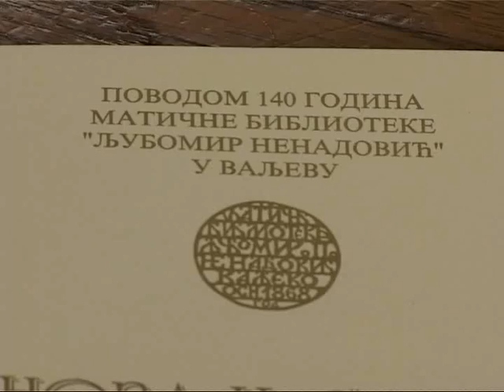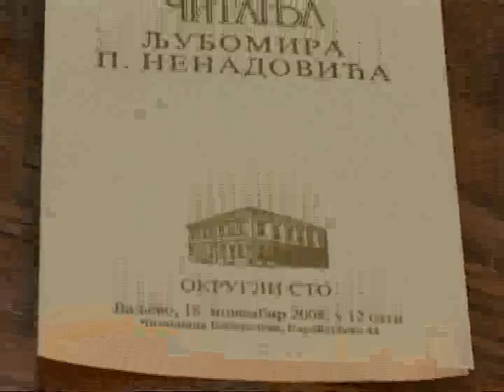18.11.2008 Biblioteka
Valjevo, Biblioteka